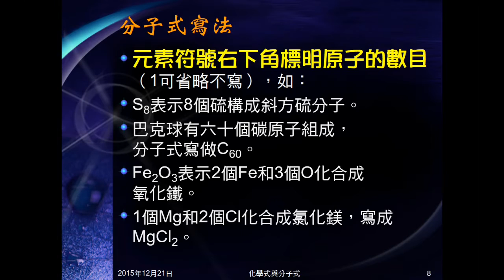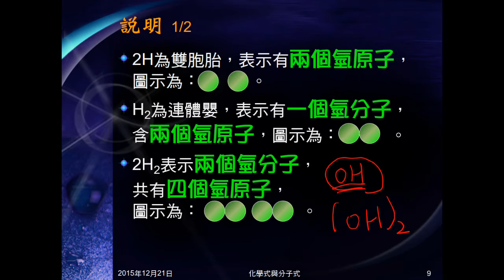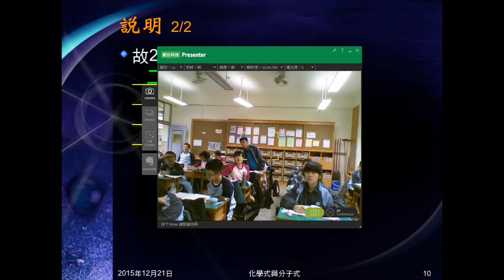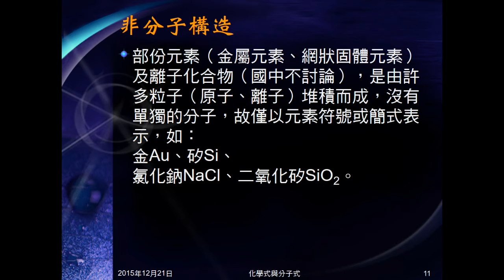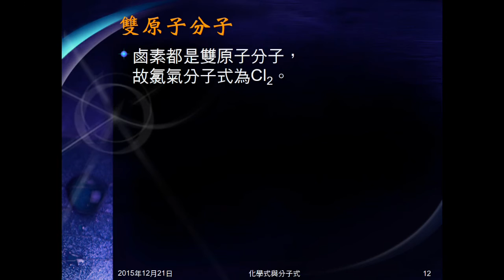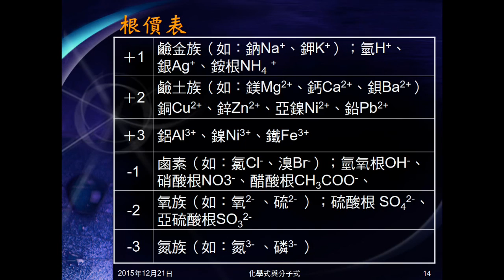104學年國二理化＿元素與化合物12：分子式寫法、說明；根價表；根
說明分子式的意義，如何書寫，說明分子式內含的意義。介紹根價表及根。